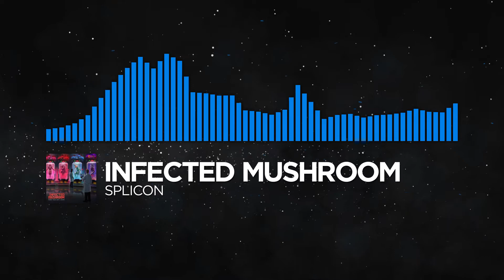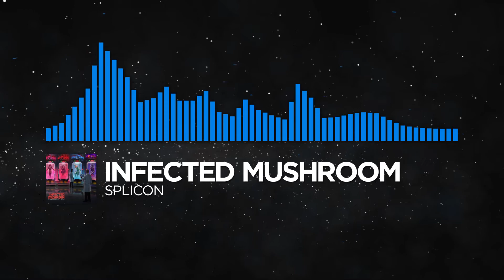[Psytrance] - Infected Mushroom - Splicon [More Than Just a Name]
LP Tracklist:
01. More of Just the Same [with WHITENO1SE]
02. Only Solutions
03. Ani Mevushal [with Bliss]
04. Symphonatic (Infected Mushroom & Astrix Remix)
05. No Line in MIDI
06. Splicon
07. Freedom Bill [with Freedom Fighters & Mr. Bill]
08. Infected Megamix [with SpaceNoiZe & Vertical Mode]

⚠️ Warning ⚠️